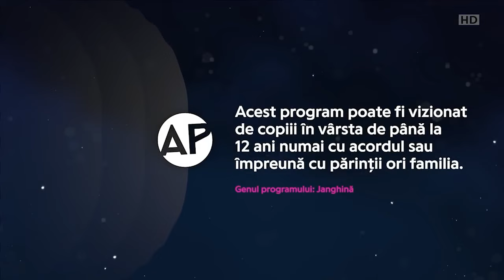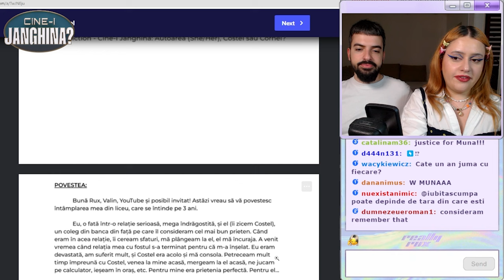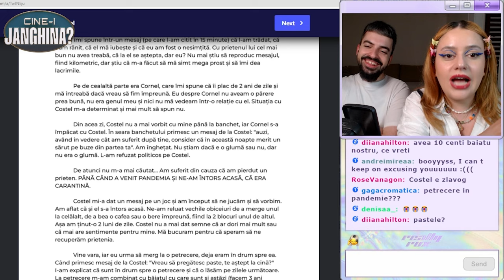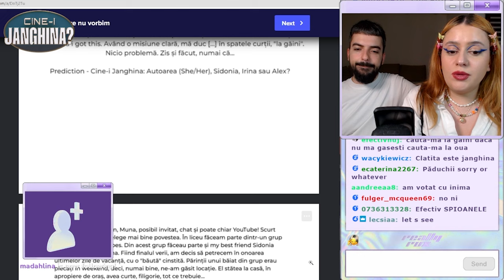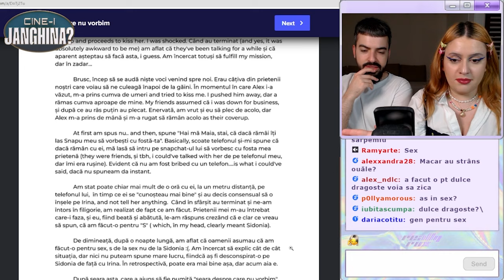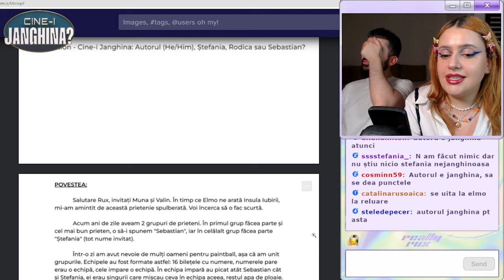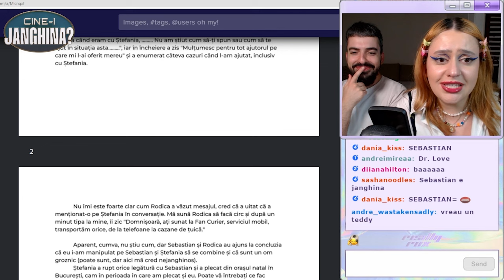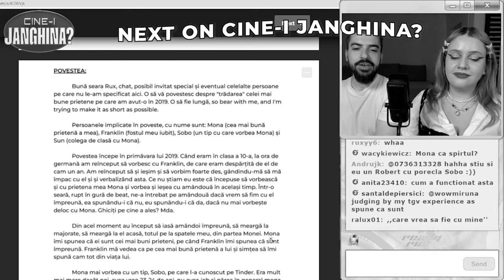DUJMANI DE PRIETENI | CINE-I JANGHINA S2 EP13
Haideți pe Twitch ca pierdeți multe povesti juicy